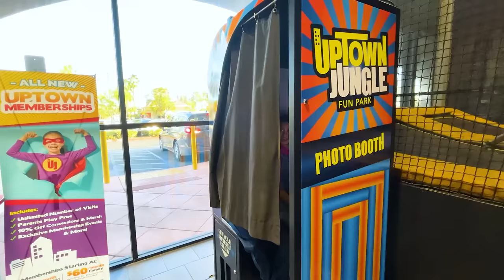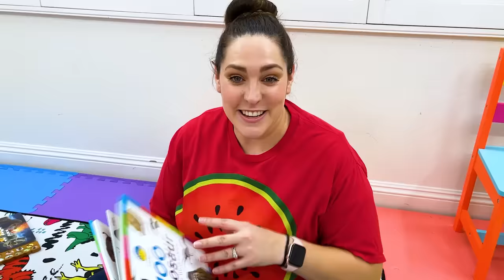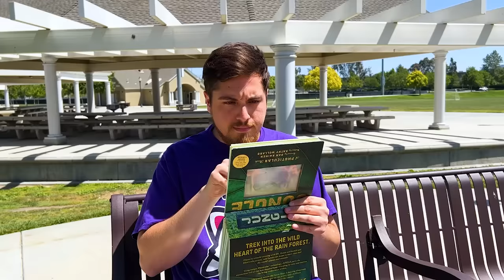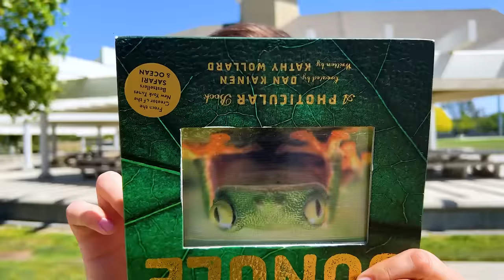Jannie and Friends Play Outside and Have Fun at the Park and Playground for Kids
Jannie and her friends pretend play outside and have fun at the park and playground. It is generally healthy and beneficial for children to play outside. Outdoor play helps children to develop physical skills, coordination, and strength, and it also provides opportunities for socialization and helps to reduce stress. Outdoor play also exposes children to nature and helps to promote an appreciation for the environment. However, it is important for children to be supervised while playing outside, and for parents to take appropriate precautions to ensure their safety.